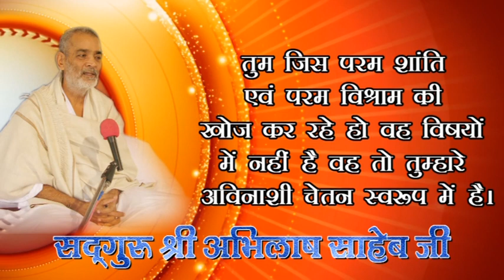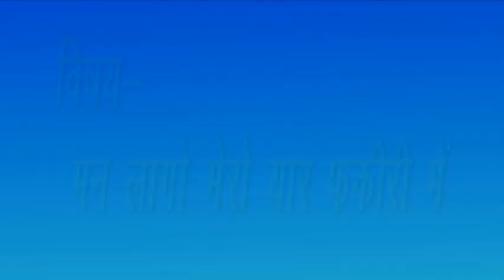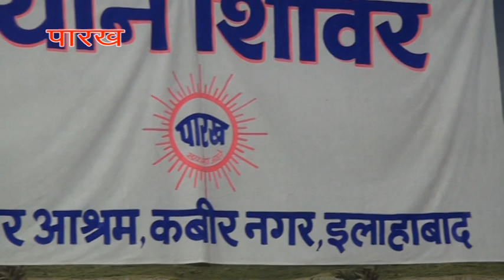136, MAN MAST HUVA TAB KIUN BOLE, 5,9,2018E. DHYAN SHIVIR ALLAHABAD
136, MAN MAST HUVA TAB KIUN BOLE, 5,9,2018E,  DHYAN SHIVIR, ALLAHABAD,   ,KABIR, PARAKH, SANSTHAN, PRITAM NAGAR, ALLAHABAD, PUJYA DHARMENDRA SAHEB JI, SADGURU ABHILASH SAHEB JI